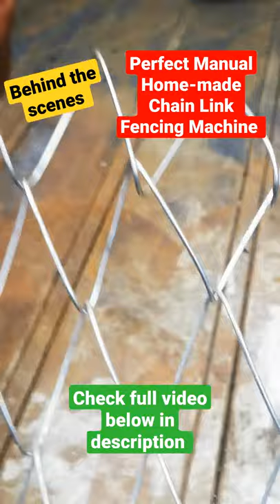Behind the scenes / Homemade Manual Chain Link Fencing Machine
​Perfect Manual Homemade Chain Link Fencing Machine...
 How to make Manual Homemade Chain Link Fencing Machine...

My channel include of guiding videos:
-DIY
-How to make
-Awesome ideas
-Tips.